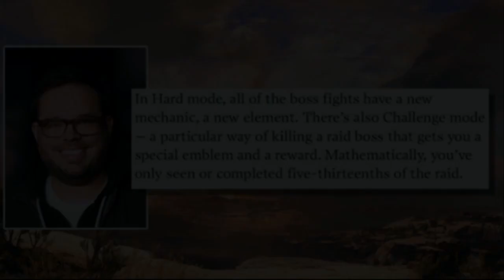New King's Fall Raid Mode! 'Challenge Mode' New Emblems & Rewards.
Whats going on guys! Thanks for viewing the vid! New emblems and new rewards await us in the Kings Fall Raid! Challenge mode is a new sub-type that will release to us in the future. It begs to ask the question, what other ways are there to kill these guys? Any ideas?! @ Sly_Nation. Thanks again for being awesome!

Be Sly, Stay Sly

I didn't even realize this, but I copied the picture and the background off of @More_Console 's twitter tweet. So shout-out to him. I didn't even think about you making the back ground, sorry buddy! But his channel is easily available here on YouTube, just search More Console, he makes great stuff!